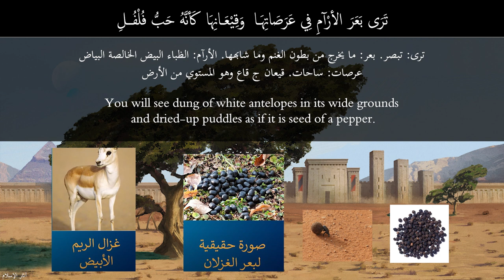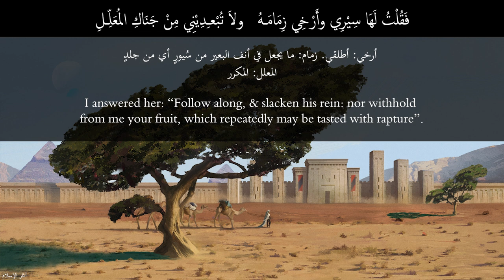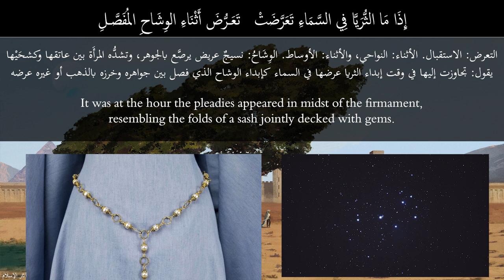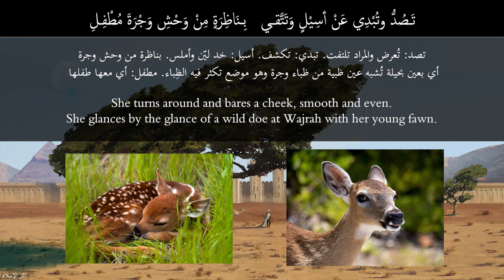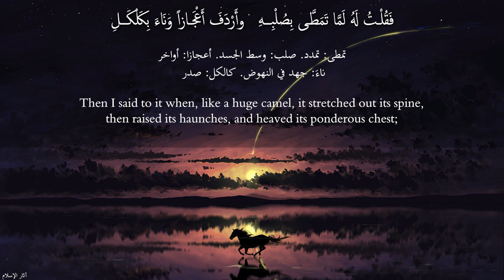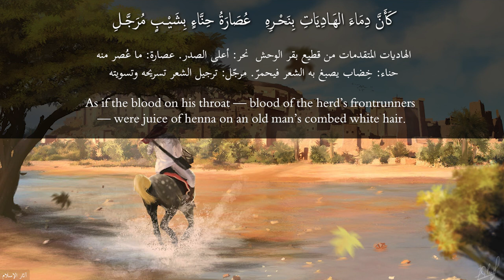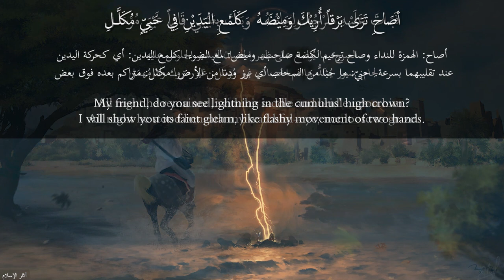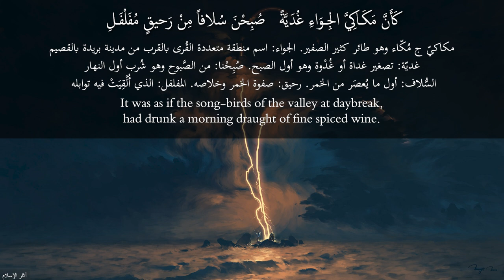The Ode of Imru' Al-Qais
THE Poet, after the manner of his countrymen, supposes himself attended on a journey by a company of friends; and as they pass near a place where his mistress had lately dwelled, but from which her tribe was then removed, he desires them to stop awhile, that he might indulge the painful pleasure of weeping over the deserted remains of her tent. They comply with his request, but exhort him to show more strength of mind, and urge two topics of consolation, namely, that he had before been equally unhappy, and that he had enjoyed his full share of pleasures. Thus, by recollection of his past delight, his imagination is kindled, and his grief suspended.

He then gives his friends a lively account of his juvenile frolics, to one of which they had alluded. It seems he had been in love with a girl named Onaiza, and had in vain sought an occasion to declare his passion. One day, when her tribe had struck their tents, and were changing their station, the women, as usual, came behind the rest, with the servants and baggage, in carriages fixed on the backs of camels. Amriolkais^ advanced slowly at a distance, and, when the men were out of sight, had the pleasure of seeing Onaiza retire with a party of damsels to a rivulet or pool, called Daratjuljul, where they undressed themselves, and were bathing, when the lover appeared, dismounted from his camel, and sat upon their clothes, proclaiming aloud that whoever would redeem her dress must present herself naked before him.

They adjured, entreated, expostulated; but, when it grew late, they found themselves obliged to submit, and all of them recovered their clothes except Onaiza, who renewed her adjurations, and continued a long time in the water: at length she also performed the condition, and dressed herself. Some hours had passed, when the girls complained of cold and hunger. Amriolkais therefore instantly killed the young camel on which he had ridden, and having called the female attendants together, made a fire and roasted him. The afternoon was spent in gay conversation, not without a cheerful cup, for he was provided with wine in a leathern bottle. But, when it was time to follow the tribe, the prince (for such was his rank) had neither camel nor horse; and Onaiza, after much importunity, consented to take him on her camel, before the carriage, while the other damsels divided among themselves the less agreeable burden of his arms and the furniture of his beast.

He next relates his courtship of Fatima, and his more dangerous amour with a girl of a tribe at war with his own, whose beauties he very minutely and luxuriantly delineates. From these love-tales he proceeds to the commendation of his own fortitude, when he was passing a desert in the darkest night; and the mention of the morning which succeeded leads him to a long description of his hunter, and of a chase in the forest, followed by a feast on the game which had been pierced by his javelins.

Here his narrative seems to be interrupted by a storm of lightning and violent rain;—he nobly describes the shower, and the torrent which it produced down all the adjacent mountains; and, his companions retiring to avoid the storm, the drama (for the poem has the form of a dramatic pastoral) ends abruptly.

Translation:
The translation is a mix between mine and mostly based on Suzanne Pinckney Stetkevych's (assisted by Khalid Stetkevych) translation which you can find here;

Translation English (United Kingdom) by William Jones. This translation has the same text as the video so it is accurate.

Note that not all pictures will not be 100% accurate representative.

Translation English: F. E. Johnson